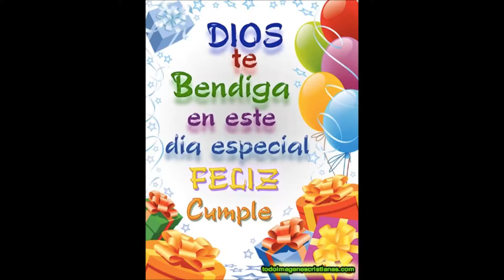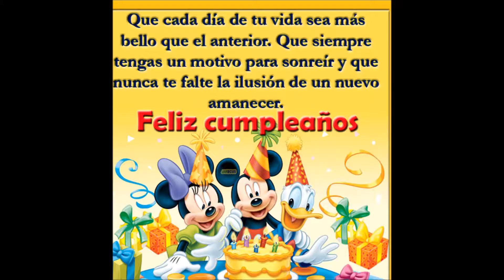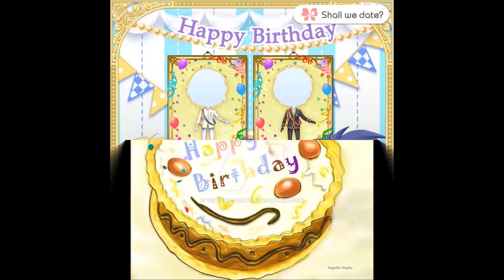FELIZ CUMPLEAÑOS AXELL